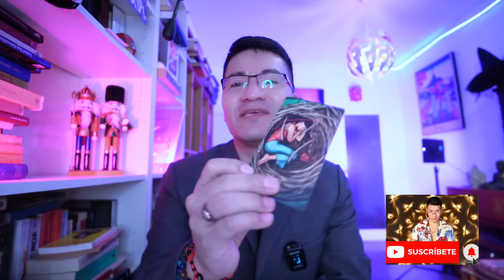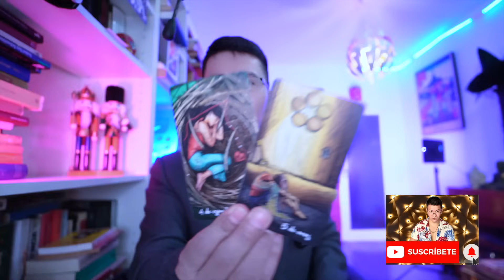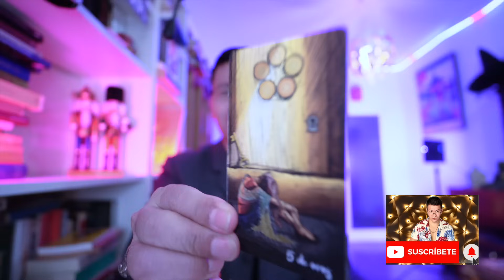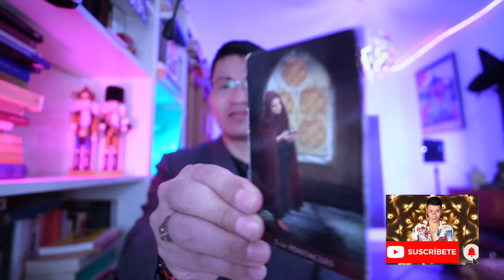SAGITARIO ♐️ te quedaras con el ‼️OJO 👁️ TUERTO ⁉️ por el (ENCUENTRO) q TENDRAS 😳